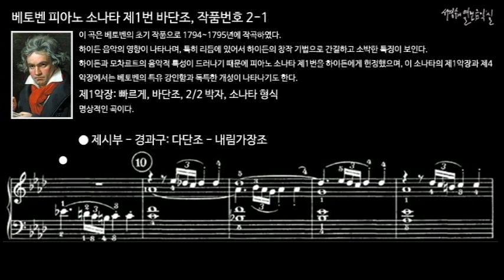베토벤 피아노 소나타 제1번 바단조, 작품번호 2-1 제1악장 제시부 경과구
이 곡은 베토벤의 초기 작품으로 1794~1795년에 작곡하였다. 하이든 음악의 영향이 나타나며, 특히 리듬에 있어서 하이든의 창작 기법으로 간결하고 소박한 특징이 보인다. 하이든과 모차르트의 음악적 특성이 드러나기 때문에 피아노 소나타 제1번을 하이든에게 헌정했으며, 이 소나타의 제1악장과 제4악장에서는 베토벤의 특유 강인함과 독특한 개성이 나타나기도 한다.

Ⅰ. Allegro, F minor, 2/2 meter, Sonata form
제1악장: 빠르게, 바단조, 2/2 박자, 소나타 형식
명상적인 곡이다.